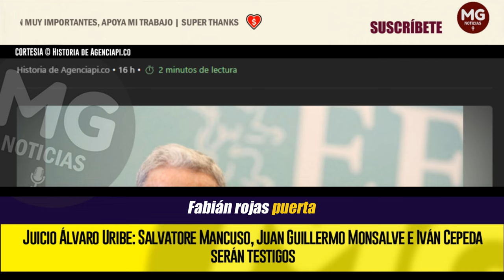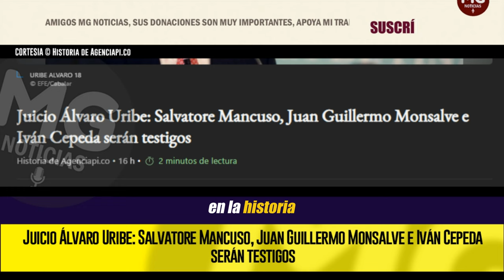LOÚLTIMO CASO URIBE 🔴 Salvatore Mancuso, Juan Guillermo Monsalve e Iván Cepeda serán testigos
La jueza 44 de conocimiento, Sandra Liliana Heredia, anunció este miércoles 20 de noviembre que el excomandante paramilitar Salvatore Mancuso, Juan Guillermo Monsalve y el senador Iván Cepeda, serán citado como testigos en el juicio contra el expresidente Álvaro Uribe Vélez.